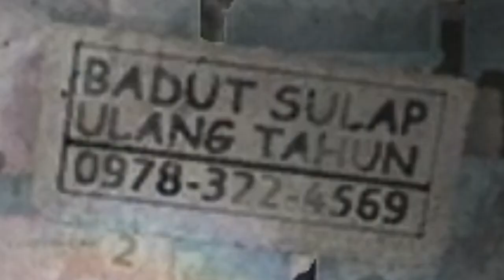Mockyi spelar Dreadout: Keepers of the Dark (DKS Skräckvecka 2017)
Årets skräckvecka är nästan över men innan den är helt över så måste Mockyi skrämma bort lite spöken med sin mobilkamera!